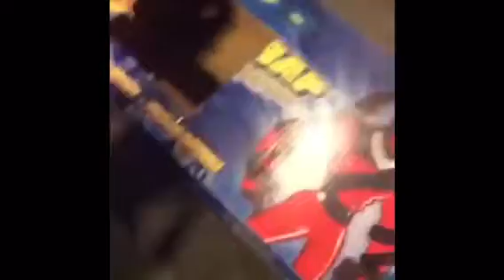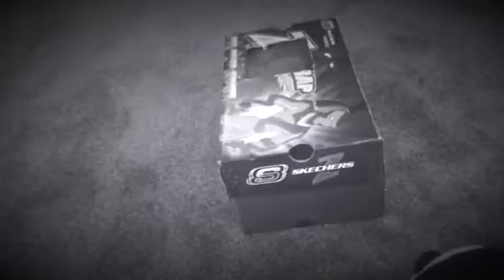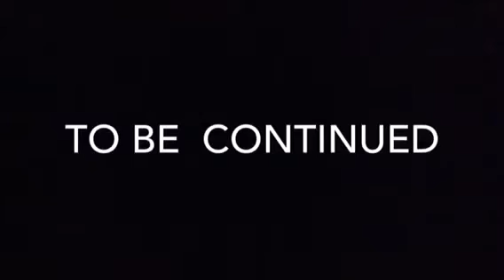Super Mario plush episode 6 Mario goes back in time part 1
Mario and Yoshi go on an awesome adventure and messing up history